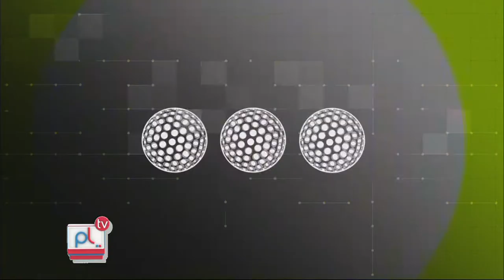MICRO DEPORTES - MARTES 8 DE AGOSTO